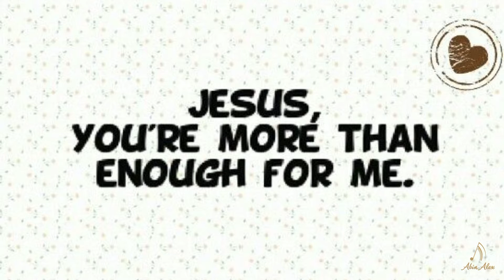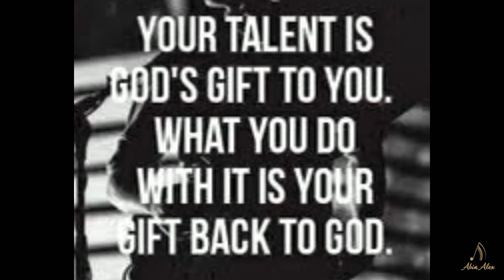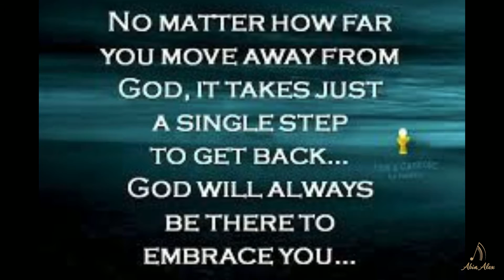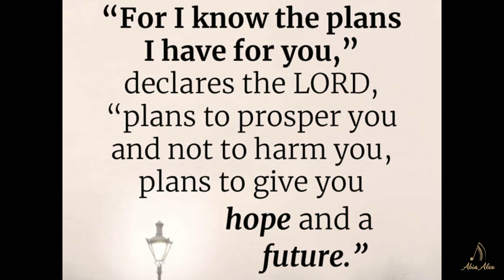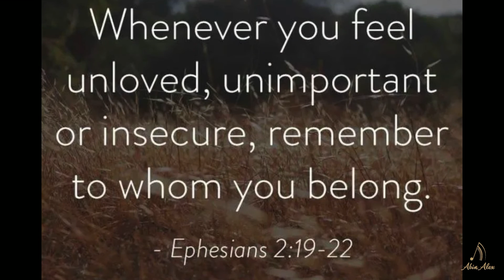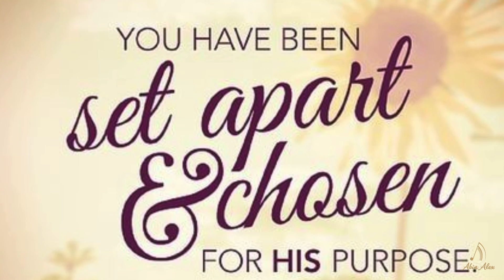En prana nadhan ennu varum - Song of hope - Abin Alex